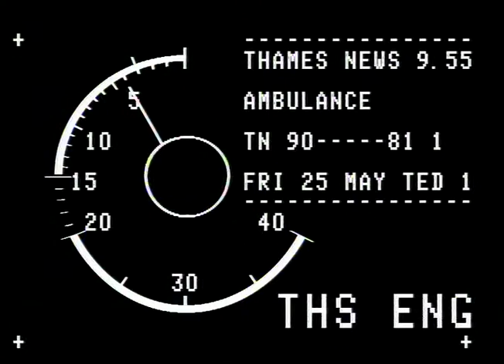TN-90-081-001.m4v | Thames News Archive Footage